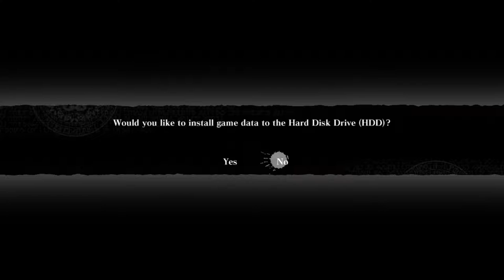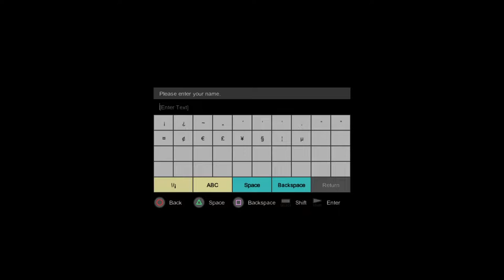Shade Slaughter [Part 1] :: Nier Gestalt (2010)